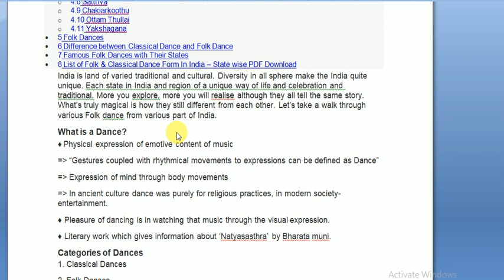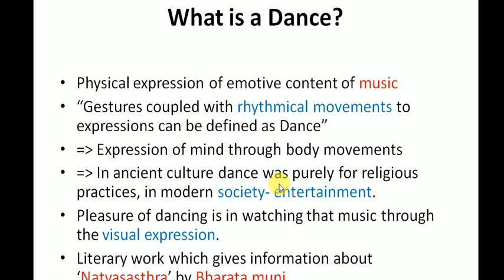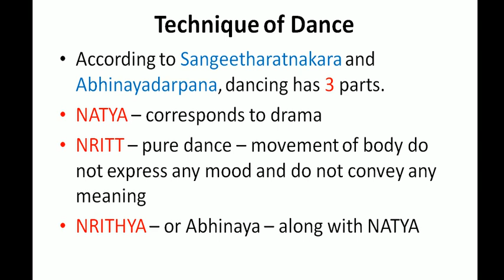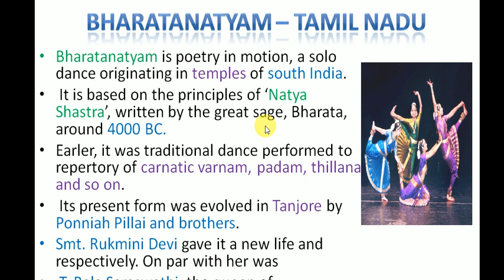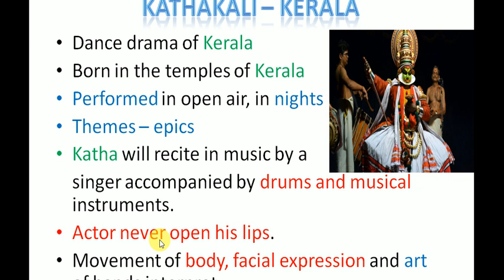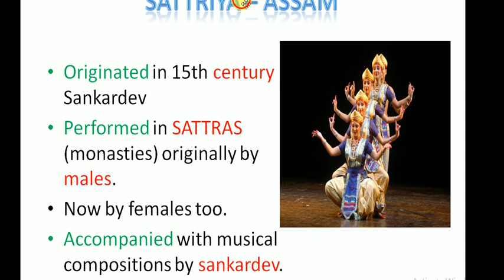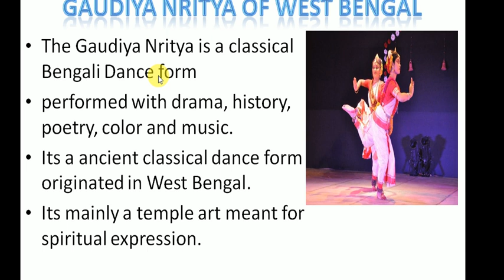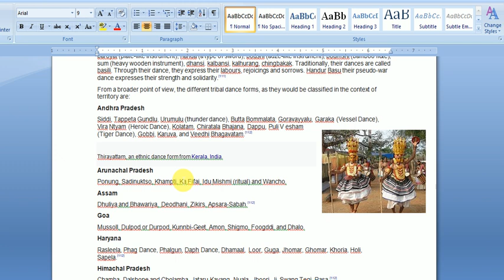NAVAL DOCKYARD APPRENTICE| CLASSICAL DANCES EXPLANATION IN TELUGU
Folk and tribal dance forms
Main article: Folk dance in India

Gujarati Navaratri Garba at Ambaji Temple
Folk dances and plays in India retain significance in rural areas as the expression of the daily work and rituals of village communities.[107]

Bhangra, folk dance form from dancers Punjab, India.
India has numerous folk dances. Every state has its own folk dance forms like Bihu and Bagurumba in Assam, Garba, Gagari (dance), Ghodakhund & Dandiya in Gujarat, Nati in Himachal Pradesh, Neyopa, Bacha Nagma in Jammu and Kashmir, Jhumair, Domkach in Jharkhand, Bedara Vesha, Dollu Kunitha in Karnataka, Thirayattam and Theyyam in Kerala, Dalkhai in Western Odisha, Bhangra & Giddha in Punjab, Kalbelia, Ghoomar, Rasiya in Rajasthan, Perini Dance in Telangana, Chholiya dance in Uttarakhand and likewise for each state and smaller regions in it.[109] Lavani, and Lezim, and Koli dance is most popular dance in Maharashtra.

the intensity of these dances. Some involve very slight movement with a more groovy edge to it, while others involve elevated and vigorous involvement of limbs.

These dances are composed mostly on locally made instruments. Percussion instruments feature in most of these dances. Music is produced through indigenous instruments. Music too has its own diversity in these tribal dances with the aesthetics ranging from mild and soothing to strong and weighted rhythms. A few of them also have songs, either sung by themselves or by onlookers. The costumes vary from traditional saris of a particular pattern to skirts and blouses with mirror work for women and corresponding dhotis and upper-wear for men. They celebrate contemporary events, victories and are often performed as a mode of appeasing the tribal deities.

A lot of the dance styles depend upon the regional positioning of the ethnic group. Factors as small as east or west of a river result in a change of dance form even though the over-reaching look of it may seem the same. Another major factor affecting their content are the festivals, mostly harvest.

For example, the ethnic groups from the plain land rabhas from the hilly forested areas of Assam make use of baroyat (plate-like instrument), handa (a type of sword), boushi (adze-like instrument), boumshi (bamboo flute), sum (heavy wooden instrument), dhansi. kalbansi, kalhurang, chingbakak. Traditionally, their dances are called basili. Through their dance, they express their labours, rejoicings and sorrows. Handur Basu their pseudo-war dance expresses their strength and solidarity.[111]

From a broader point of view, the different tribal dance forms, as they would be classified in the context of territory are:

Andhra Pradesh

Siddi, Tappeta Gundlu, Urumulu (thunder dance), Butta Bommalata, Goravayyalu, Garaka (Vessel Dance), Vira Ntyam (Heroic Dance), Kolatam, Chiratala Bhajana, Dappu, Puli V esham (Tiger Dance), Gobbi, Karuva, and Veedhi Bhagavatam.[112]

Thirayattam, an ethnic dance form from Kerala, India.
Arunachal Pradesh

Ponung, Sadinuktso, Khampti, Ka Fifai, Idu Mishmi (ritual) and Wancho.

Assam

Dhuliya and Bhawariya, Deodhani, Zikirs, Apsara-Sabah.[112]

Goa

Mussoll, Dulpod or Durpod, Kunnbi-Geet, Amon, Shigmo, Foogddi, and Dhalo.

Haryana

Rasleela, Phag Dance, Phalgun, Daph Dance, Dhamaal, Loor, Guga, Jhomar, Ghomar, Khoria, Holi, Sapela.

Himachal Pradesh

Chamba, Dalshone and Cholamba, Jataru Kayang, Nuala, Jhoori, Ji, Swang Tegi, Rasa.[112]

Jharkhand

Mundari dance, Santali dance.[113]

Karnataka

Kerala

Thirayattam, Padayani, Ayyappanvilakku, Vattakkali, Theyyam,

Madhya Pradesh

Gaur, Muriya, Saila, Kaksar, Sugga, Banjaara (Lehangi), Matki Dance, Phul Patti Dance, Grida Dance.[112]

Manipur

Lie Haraoba Dance, Chanlam, Toonaga Lomna Dance[112]

Meghalaya

Wiking, Pombalang Nongkrem[112]

Mizoram

Cheraw, Khuallam, Chheihlam, Chailam, Tlanglam, Sarlamkai,Chawnglaizawn

Maharashtra

Lavani, Koli, Tamasha, Bala Dindi & Dhangari Gaja[112]

Odisha

Naga, Ghumri[112]

Punjab

Kikri, Sammi, Karthi, Jhumar[112]

Rajasthan

Banjaara, Fire dance, Tera tali, Kachhi Ghori, Geedar[112]

Sikkim

Pang Toed Chaam (Chaam means dance) performed during the Pang Lhabsol festival in honour of the Guardian deity Khang-Chen-Dzonga, Maruni (Nepali Dance) and Tamak.[112]

Tamil Nadu

Karakam, Puravai Attam, Ariyar Natanam, Podikazhi Attam, Kummi, Kavadi, Kolattam, Navasandhi, Kuravaik Koothu, Mayilaattam, Oyil Kummi, Pavakkuthu[112]

West Bengal

Santali dance, Jatra, Gazan